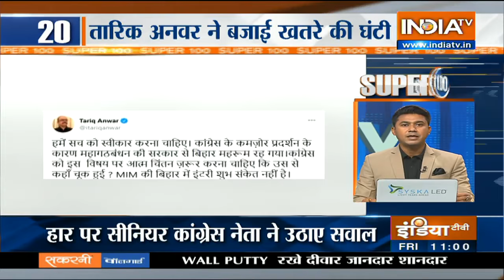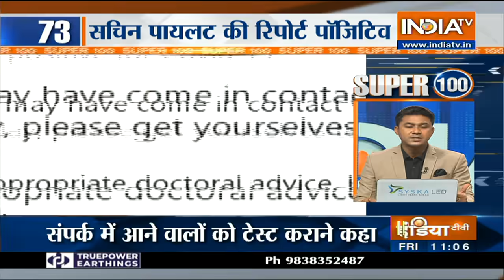Super 100: Non-Stop Superfast | November 13, 2020 | IndiaTV News